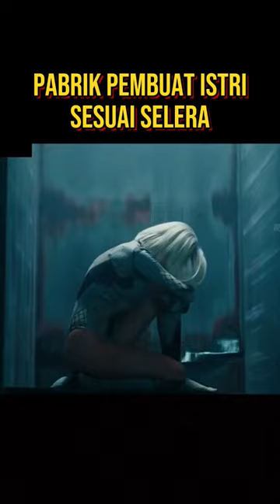PROSES PEMBUATAN ROBOT ISTRI SESUAI SELERA